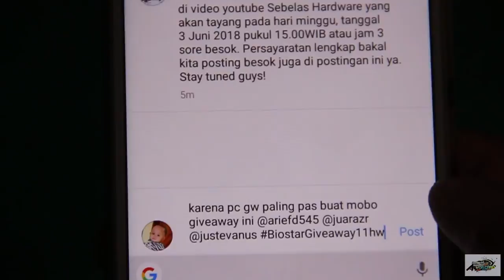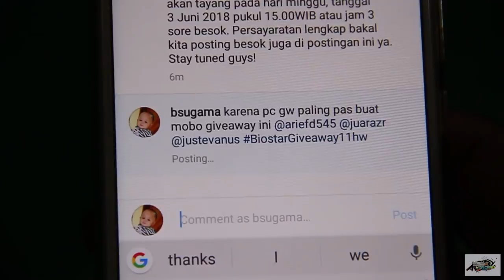Biostar A320MH PRO Motherboard - Buat yang mau rakit Ryzen (GIVEAWAY Sudah Tutup)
Motherboard Biostar A320MH PRO ini merupakan mobo low budget yang cocok banget buat kalian yang mau rakit pc atau upgrade PC ke socket AM4-nya AMD Ryzen. Apalagi baru-baru ini dirilis processor APU terbaru dari AMD yaitu Raven Ridge dengan seri Ryzen 3 2200G dan Ryzen 5 2400G, so mobo ini cocok banget buat kedua processor tersebut.

Mau dapetin motherboard ini secara cuma-cuma alias gratis?? Ikuti petunjuknya sebagai berikut:

1. Follow / Like Facebook Fan Page-nya Biostar Indonesia dan Follow Instagram @biostarofficial

3. Tulis komentar di status Giveaway-nya @sebelas.hardware dengan menuliskan alasan kenapa kalian yang paling pantas buat dapetin mobo ini dengan sertakan hashtag BiostarGiveaway11hw, dan tag/mention 3 IG teman kalian.

Oke cuma gitu doang gampang kan? Pemenang bakal diundi dan diumumkan melalui Instagram @sebelas.hardware pada hari Senin tanggal 11 Juni 2018. Buruan guys cuma seminggu lho!